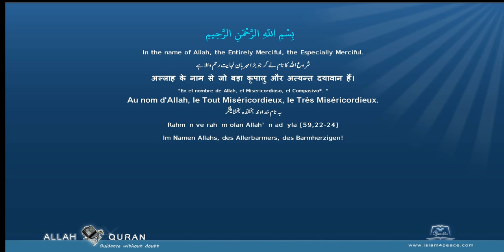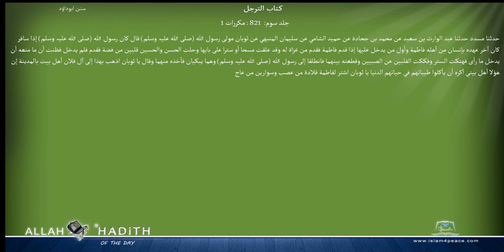Sunan Abu Dawood Arabic سنن ابوداؤد 030 كتاب الترجل